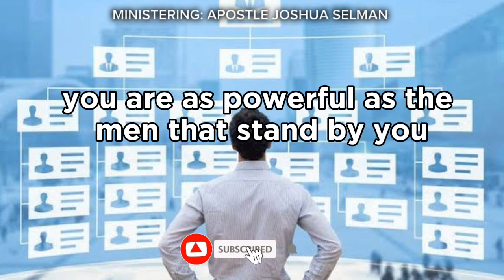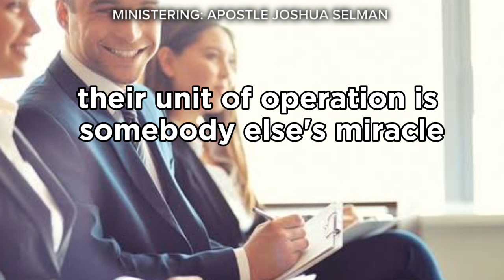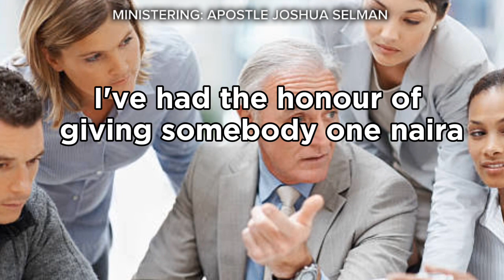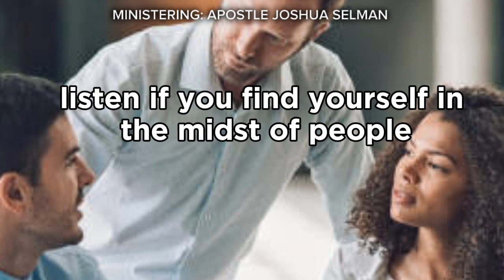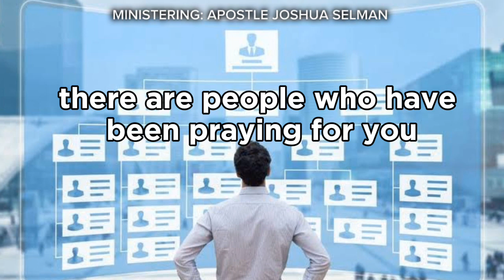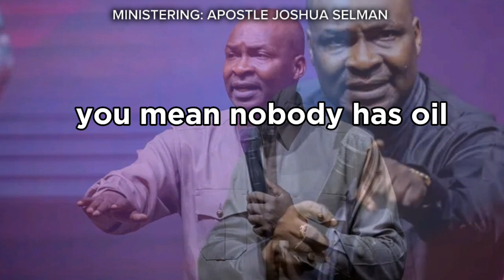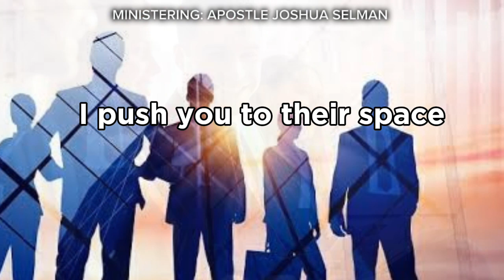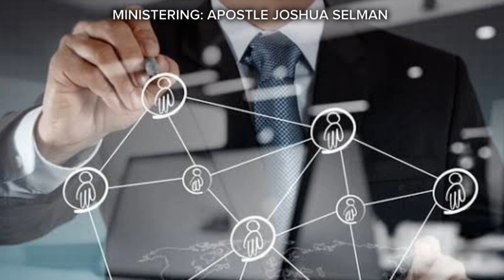Power of relationship | Apostle Joshua Selman